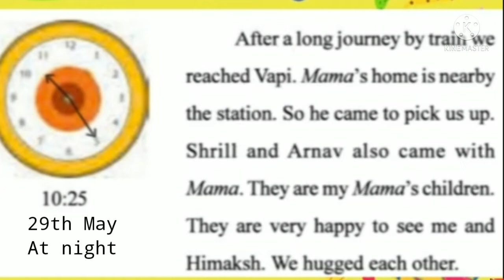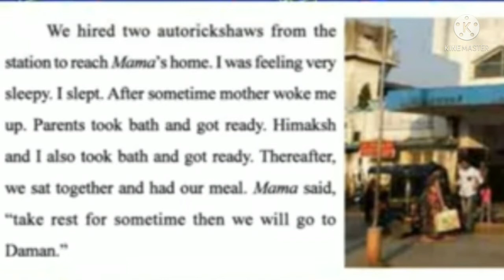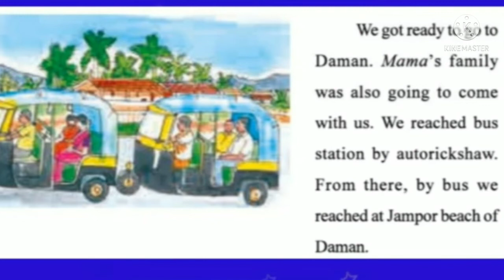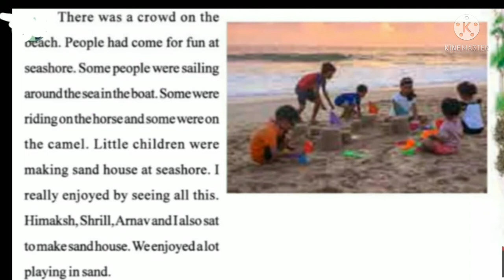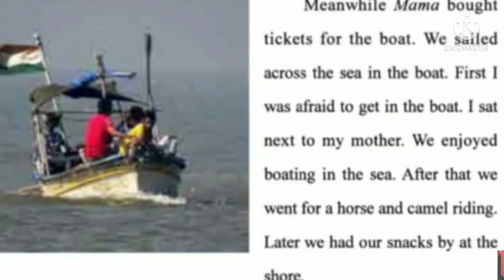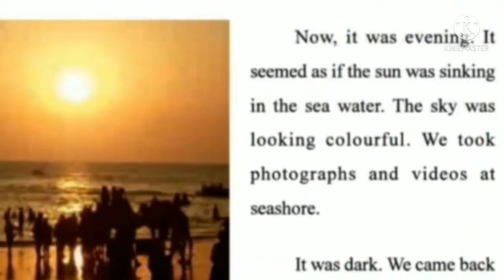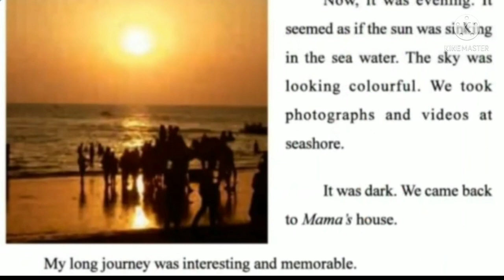Std 4 EVS Unit 8 Riya Reached Uncle's Home ( Part 1)